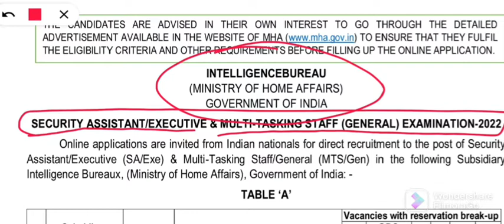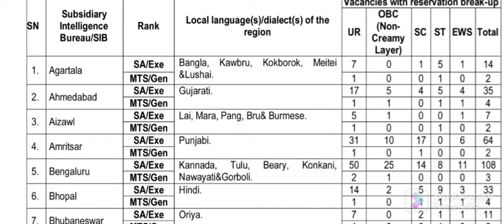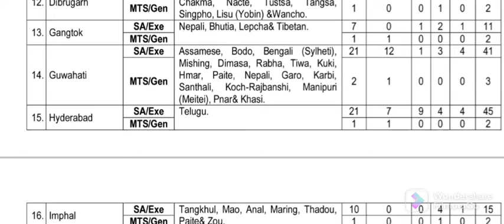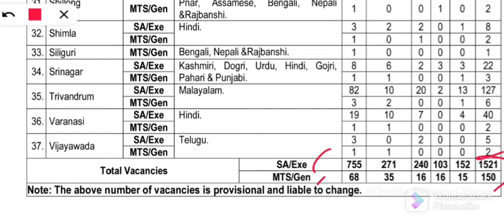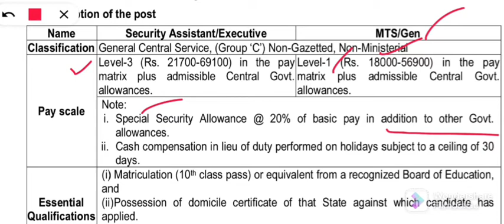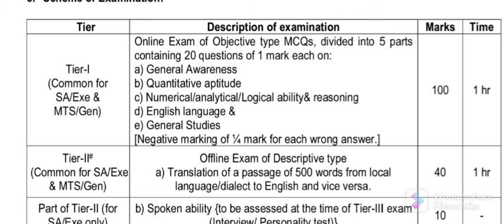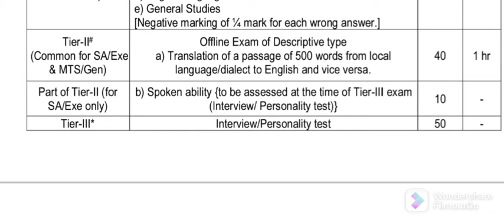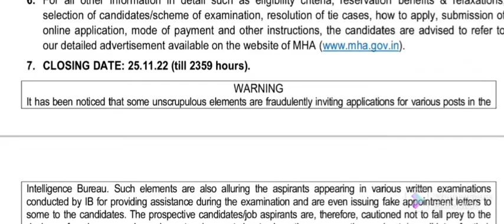MHA Intelligence Bureau Recruitment 2022 । Apply Online SA Exe MTS Vacancy MHA Intelligence Bureau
MHA Intelligence Bureau Security Assistant/Excutive & MTS General Recruitment 2022 @InfoAcademy10